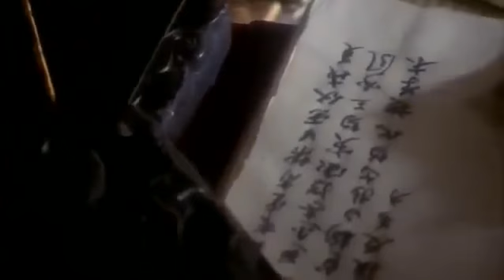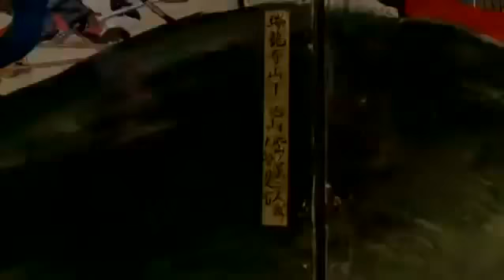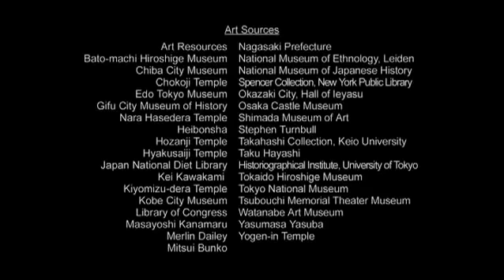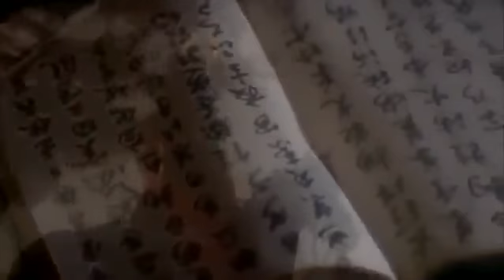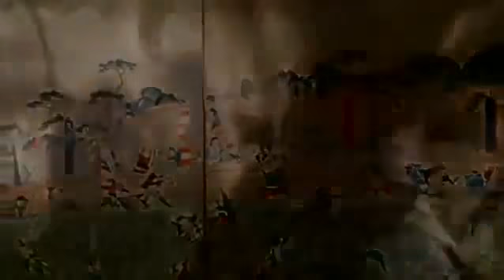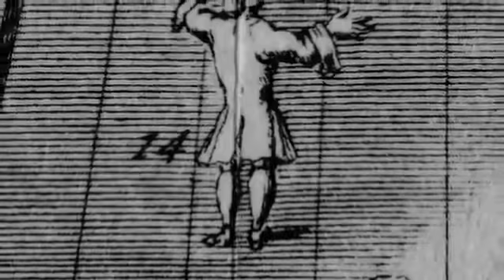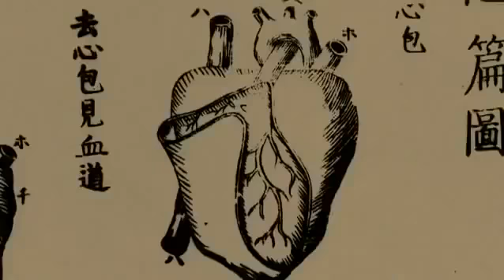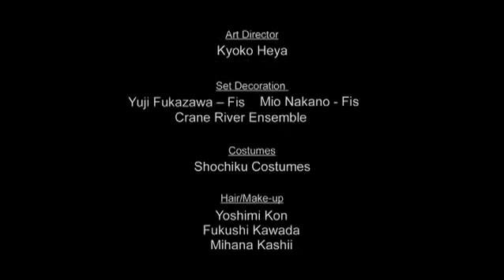History of Japan's Ancient and Modern Empire ( Full Documentary )